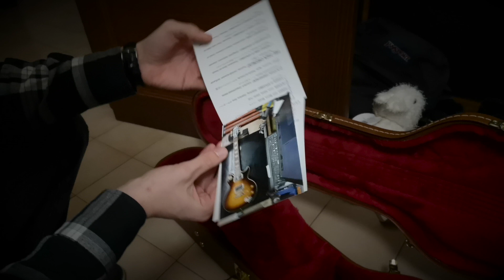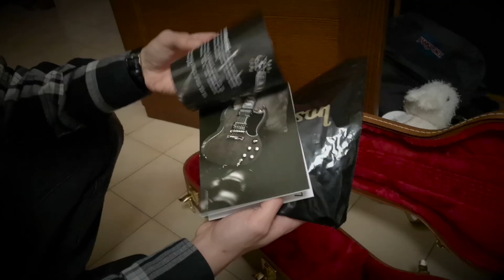Unboxing Gibson Les Paul Slash Standard 2020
Unboxing of this amazing guitar